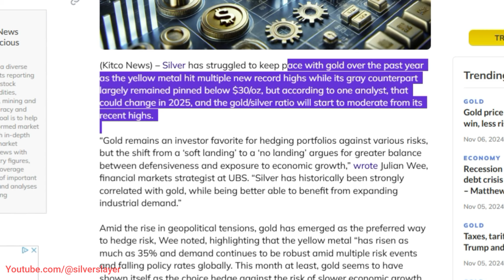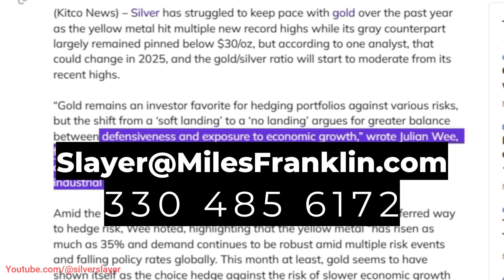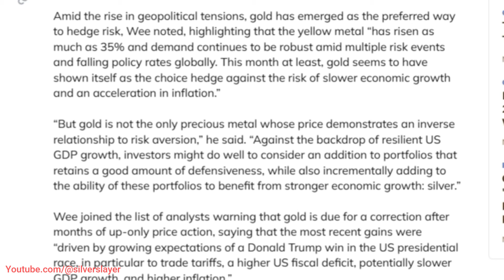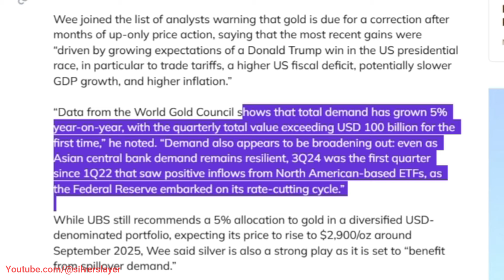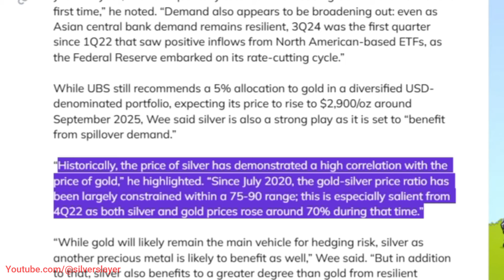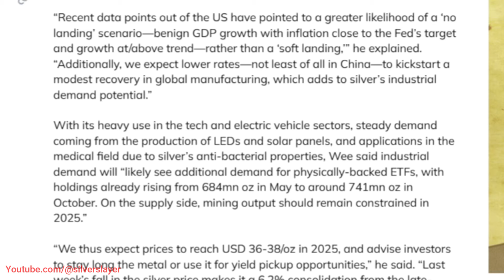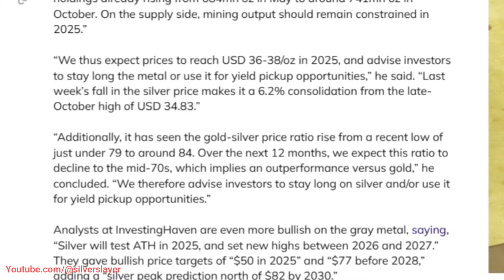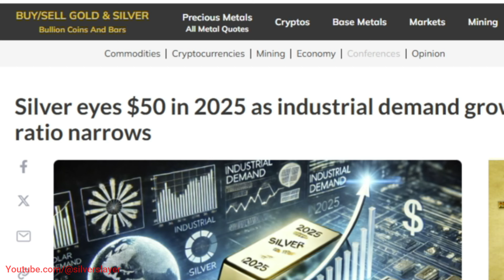Fact Check: "Silver Eyes $50 as Industrial Demand Grows"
Welcome Stackers! This is your go-to destination for all things silver stacking, precious metals investing, and financial insights! If you're passionate about building wealth through silver, gold, and other precious metals, you've come to the right place. Our channel provides expert analysis on silver markets, practical silver stacking strategies, and valuable information on investing in gold and other precious metals.

These videos dive deep into the economics behind precious metals, analyzing market trends, geopolitical events, and global economic conditions that impact the value of silver and gold. From beginner guides to advanced strategies, our content is designed to help investors at every stage of their journey. Whether you're just starting to stack silver or you're a seasoned investor looking to diversify your portfolio, our channel offers insights that can help you make informed decisions.

We keep you updated on the latest silver news, including price forecasts, supply-demand trends, and geopolitical factors influencing the silver market. Our videos explore the historical significance of silver as a safe-haven asset, particularly in times of inflation, financial crises, and economic uncertainty. We also provide in-depth comparisons of silver vs. gold investing, helping you understand the unique benefits of each precious metal and how they can fit into your overall wealth-building strategy.

Our discussions on geopolitics help you understand how global events can impact the price of silver and gold, giving you the edge needed to navigate volatile markets.

Key topics we cover:

Silver stacking tips and strategies
Precious metals investing for long-term wealth
Silver vs. gold: which is better for your portfolio?
Economic analysis and silver market news
Geopolitics and its impact on silver prices
Expert price forecasts and predictions
Whether you’re stacking silver to protect against inflation or looking to invest in gold as a hedge against market volatility, we're here to guide you every step of the way.

Key topics from this channel
Silver news, gold news, silvers price, silver market updates, the federal reserve, interest rates, gold price, CBDC, Kitco news, stock market, investing, cryptocurrency, inflation, investing in silver, buying silver, buying gold, economic collapse, wealth, education and prepping.

- Slayer